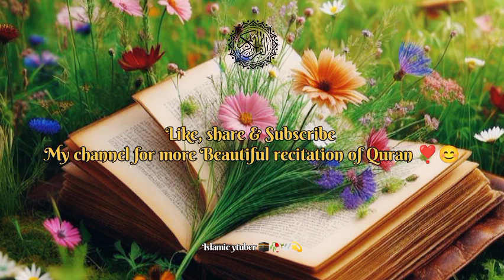surah Waqiah Beautiful Recitation ✨|| Amazing voice of Aaar Abdul Hadoudhi🥀 ||Subscribe my channel🍂